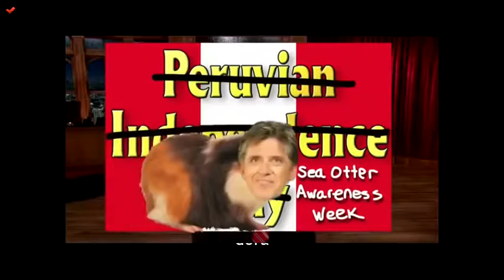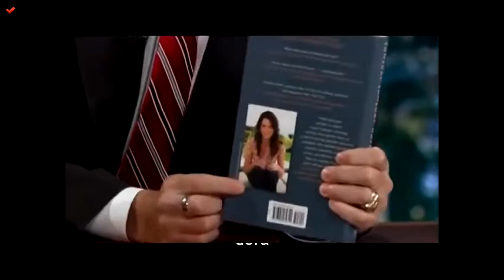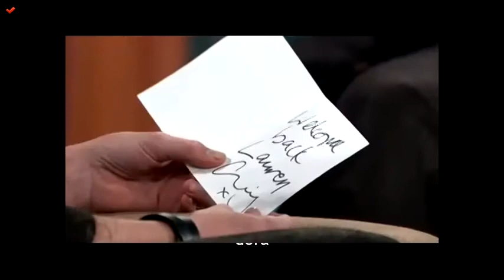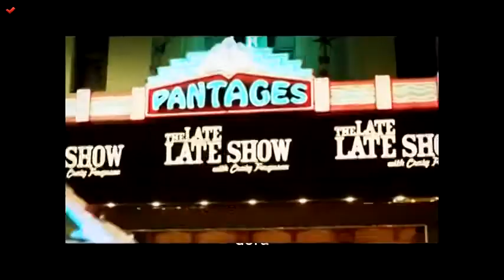Craig Ferguson Compilation Full Episode 14